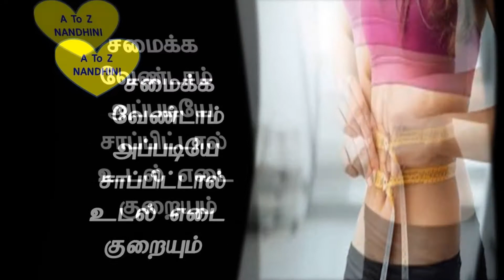சமைக்க வேண்டாம் சாப்பிட்டால் உடல் எடை குறையும்/Do not cook If you eat as it is, you will lose weight